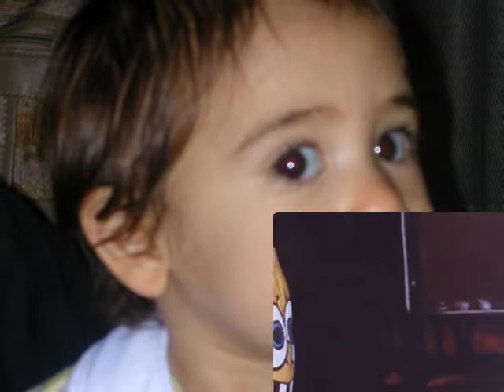Para Mi Chiquita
Con todo mi amor para mi Greta.